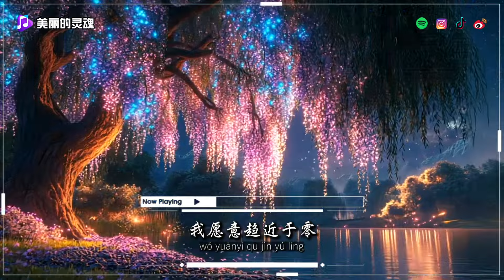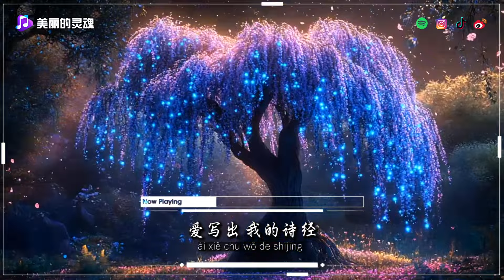en - 命運『爱可以心有灵犀 动魄惊心 却难以抗拒流星的宿命。』【美丽的灵魂/動態歌詞Lyrics】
作词 : 陈没
作曲 : 五月天怪兽
原唱 : 家家
出品：网易飓风&青芒音乐

爱可以相知相许 相依为命
却听天由命
爱可以心有灵犀 动魄惊心
却难以抗拒流星的宿命
能不能蒙上眼睛 就可以不伤心
能不能脱下面具 还可以很狠心
如果不是遇见你 我不可能相信
生命有一种一定 一定要爱下去
却听天由命
我属于 你的注定
不属于 我的命运
不要命 不要清醒
还有梦能紧紧抱着你
爱写出 我的诗经
算不出 我的命运
你给我的命 下一辈子再还你
如果能如影随形
谁愿意一意孤行
如果能变成蚂蚁
我愿意趋近于零
冥冥中明明是你
明明还不死心
生命是一个谜语
因为你而悬疑
最初的一心一意 深信不疑
不能没有你
最后的情非得已 身不由己
当物换星移 今夕是何夕
我属于 你的注定
不属于 我的命运
不要命 不要清醒
爱写出 我的诗经
算不出 我的命运
我属于 你的注定
不属于 我的命运
不要命 不离不弃
暴风雨里静静的运行
爱写出 我的诗经
算不出 我的命运
你借我的命 还给天地还给你